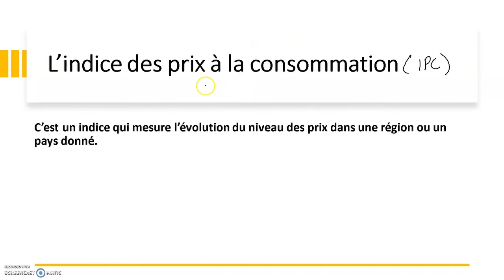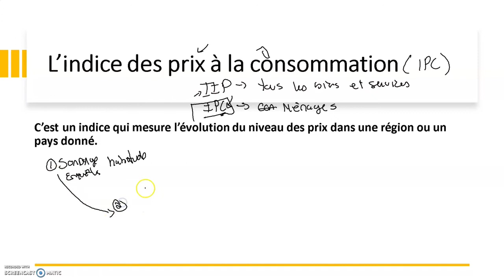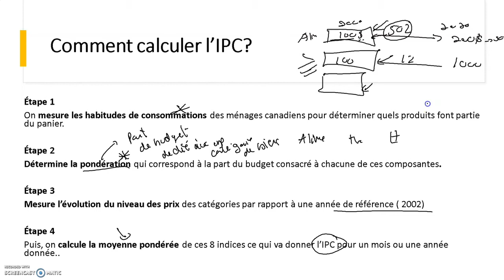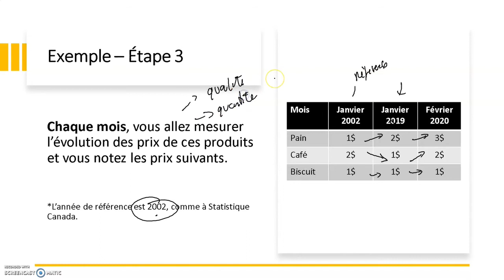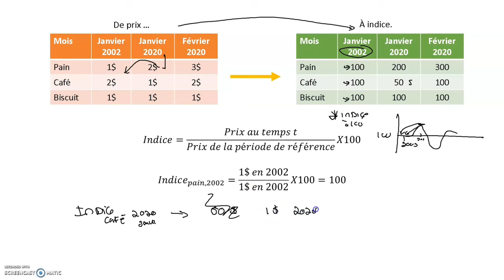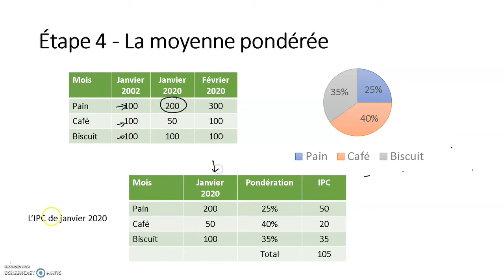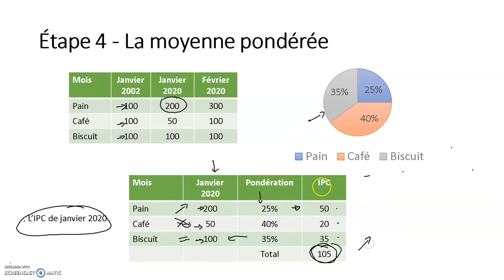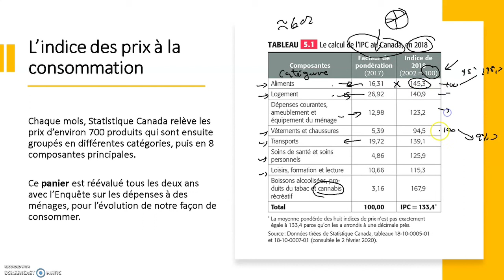Section 1 | Qu'est-ce que l'IPC?